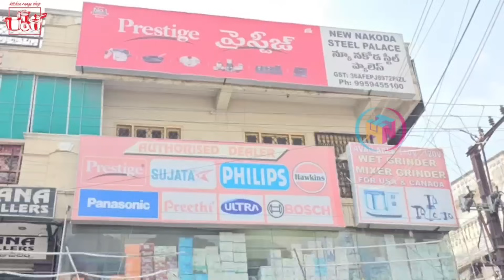upto 50% discount | Exchange Old Steel Items & Avail 30% Discount | Nakoda Steels Ameerpet Hyderabad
New Nakoda Steel Palace
Shop No.7-1-520, Towards Asian Satyam Mall Road, Opp. Sikh Gurudwara Complex, Ameerpet, Hyderabad, Telangana 500016

teelwholesaleshop
steelwholesaleprice
steelitemswithprices

stainless steel Cookware stainless steel stainless steel kitchen
kitchen ware
stainless steel pan stainless steel cooker
non stick tawa non stick pan nonstick kada non stick bartan non stick cooker non stick tawa cleaning non stick pan cleaning

Steel Factory Sanathnagar | సనత్ నగర్ లో మరో స్టీల్ ఫ్యాక్టరీ|మన బడ్జెట్లో ధరలు| Bharath Steel Corp.